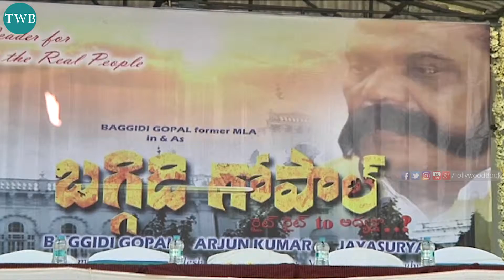Konijeti Rosaiah Baggigi gopal Movie Launch | TollywoodBook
Ap EX Cm Konijeti Rosaiah Baggigi gopal Movie Opening Event